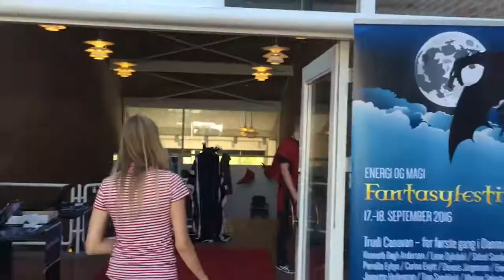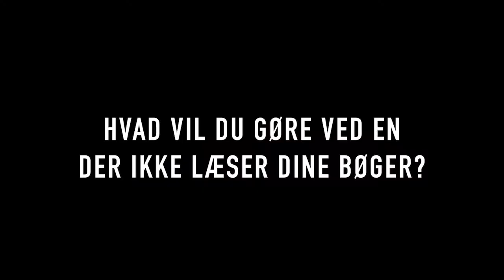07 Vi er på fantasyfestival!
I denne video viser vi lidt af hvad der skete på fantasyfestivalen i Esbjerg.